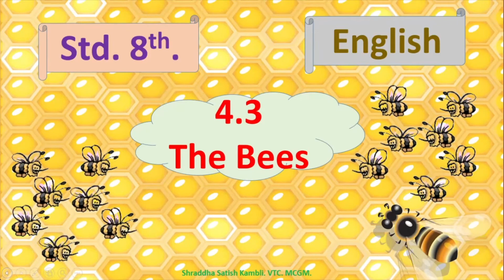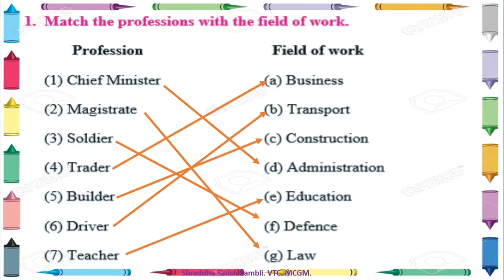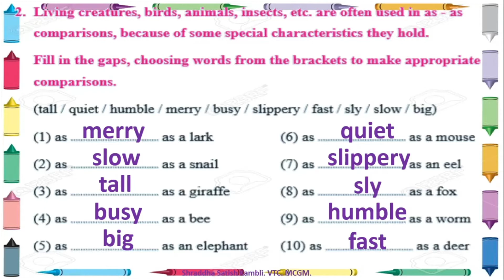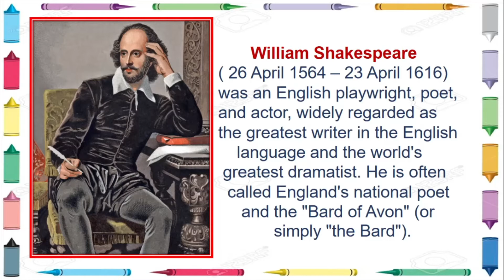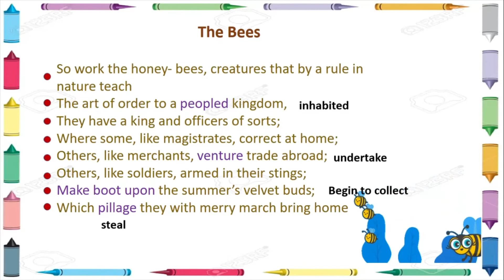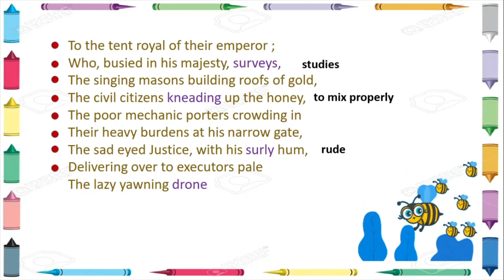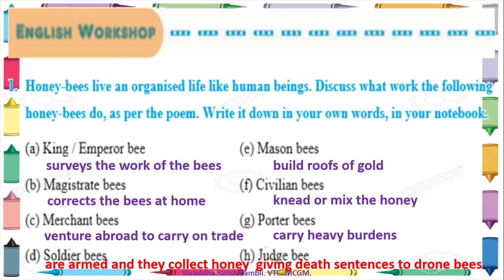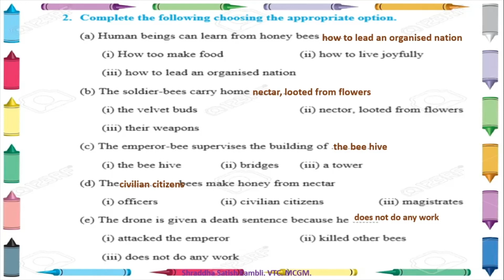Std. : 8th. English. 4.3. The Bees. Shraddha Satish Kambli.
Lecture Topic:  _________4.3 The Bees__________
Sub-topics  covered in this lecture:
1. ______________
2. ______________
3. ______________
Learning Outcomes:
1. _________
2. ________
3. ________
Time Table for Upcoming Lectures:
1. ___________
2. ___________
3. ___________
Credits:
1. ____________
2. ____________
3. ____________